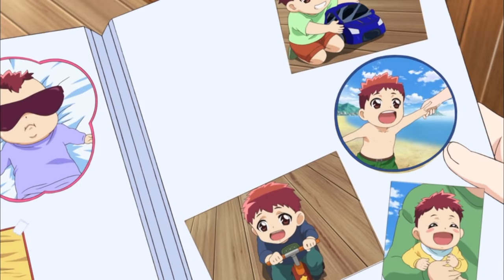*The New Mecardimal* : ｜Turning Mecard ｜Episode 27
While searching for Mr.K's clue, Jason, Isobel, and Franklin find nothing but a mini car, which looks like Evan.
On the way back home, Isobel comes across Van Dyne. Crocky, the Mecardimal, calls for a battle to get revenge for Octa. However, Van Dyne takes out his new Mecardimal 'Gryphon'!